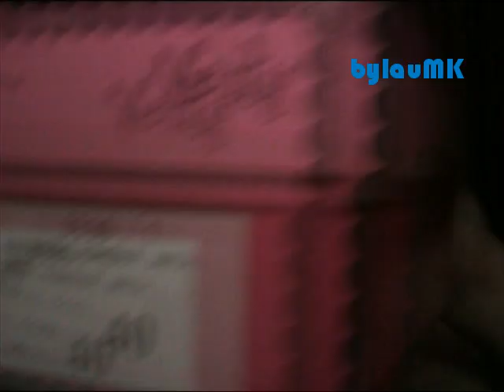Haul Moda Otoño-Invierno 2011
Haul con mis primeras compritas de ropa y complementos para este otoño-invierno.